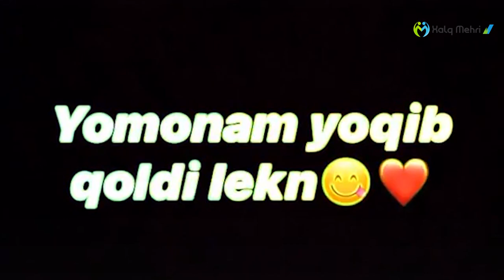ХАЛК МЕХРИ - СИНФДОШЛАРИМ ВИДЕО